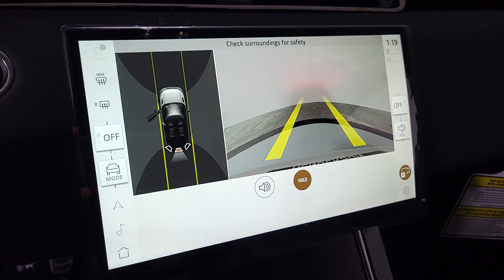2024 Land Rover Range_Rover_Evoque Las Vegas, Henderson, North Las Vegas, Boulder City, Mesquite, NV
Seoul Pearl Silver Metallic New 2024 Land Rover Range_Rover_Evoque Dynamic available in Henderson, NV at Jaguar Land Rover Henderson. Servicing the Las Vegas, Henderson, North Las Vegas, Boulder City, Mesquite, NV area.

Seoul Pearl Silver Metallic 2024 Land Rover Range Rover Evoque Dynamic AWD 9-Speed Automatic 2.0L TurbochargedbrbrRecent Arriva! 20/27 City/Highway MPGbrAdditional Accessory cost above MSRP $2989 includes: Ceramic Window Film w/Lifetime Warranty Clear Bra Interior/Exterior Appearance Protection w/3 year Warranty.   Price includes dealer added accessories.
Navigation system: InControl Navigation Pro|12 Speakers|AM/FM radio: SiriusXM|Radio data system|Radio: Meridian Sound System|Air Conditioning|Automatic temperature control|Front dual zone A/C|Rear window defroster|Memory seat|Power driver seat|Power steering|Power windows|Remote keyless entry|Steering wheel mounted audio controls|Four wheel independent suspension|Speed-sensing steering|Traction control|4-Wheel Disc Brakes|ABS brakes|Dual front impact airbags|Dual front side impact airbags|Emergency communication system: InControl Protect|Front anti-roll bar|Low tire pressure warning|Occupant sensing airbag|Overhead airbag|Rear anti-roll bar|Power moonroof|Power Liftgate|Brake assist|Electronic Stability Control|Exterior Parking Camera Rear|Auto High-beam Headlights|Delay-off headlights|Front fog lights|Fully automatic headlights|Rear fog lights|Panic alarm|Security system|Speed control|Auto-dimming door mirrors|Bumpers: body-color|Heated door mirrors|Power door mirrors|Spoiler|Turn signal indicator mirrors|Valve Stem Caps|12-Way Heated Electric Front Seats w/Driver Memory|Apple CarPlay & Android Auto|Auto-dimming Rear-View mirror|Compass|Driver door bin|Driver vanity mirror|Emergency Pack|Front reading lights|Garage door transmitter: HomeLink|Illuminated entry|Leather Shift Knob|Loadspace Mat|Outside temperature display|Overhead console|Passenger vanity mirror|Premium Interior Protection & Storage Pack|Rear reading lights|Rear seat center armrest|Rubber Mats|Tachometer|Telescoping steering wheel|Tilt steering wheel|Trip computer|Front Bucket Seats|Front Center Armrest|Grained Leather Seat Trim|Heated front seats|Power passenger seat|Split folding rear seat|Cargo Carrier|Passenger door bin|20 Wheels|Alloy wheels|Chrome Wheel Locks|Wheels: 19 Gloss Dark Grey (Style 5136)|Wheels: 20 Gloss Dark Grey (Style 1085)|Rain sensing wipers|Rear window wiper|Speed-Sensitive Wipers|Variably intermittent wipers|4.544 Axle Ratio